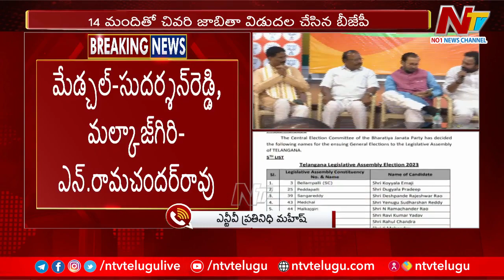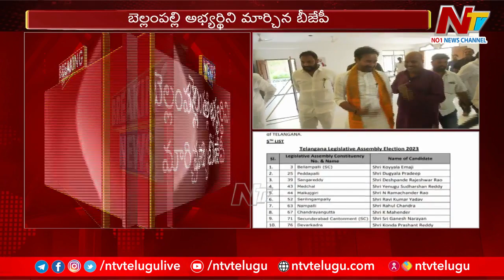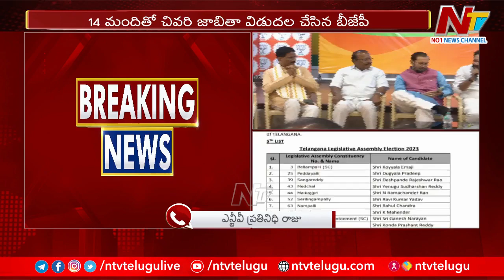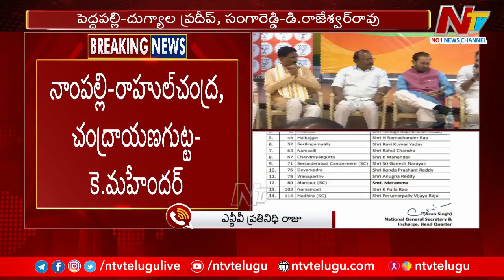Telangana BJP Final List Released | బీజేపీ ఫైనల్ లిస్ట్ విడుదల | Ntv